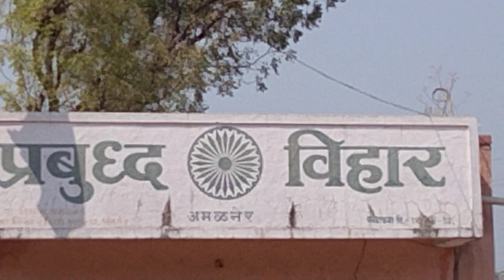Rauf band amalner kunku lavila Rama by Sonu singer amalner Mo 8830313379